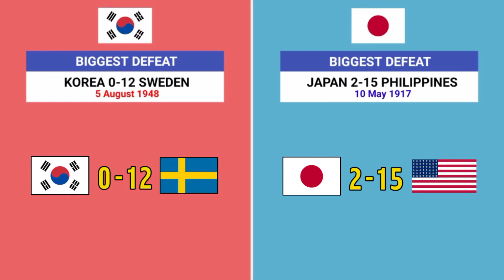Korea vs Jepang | Perbandingan kekuatan sepakbola dua tim terbaik Asia